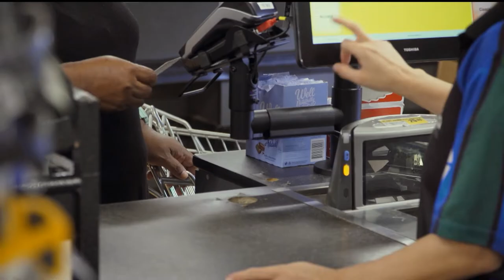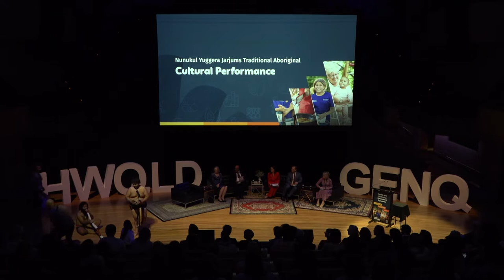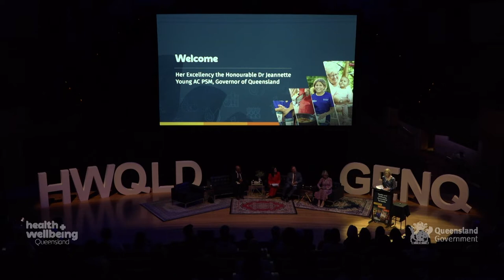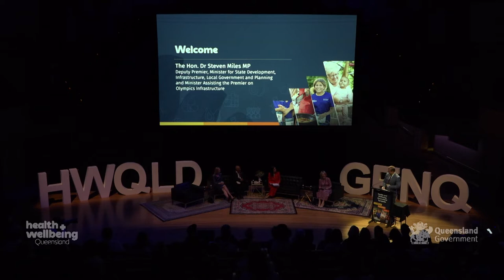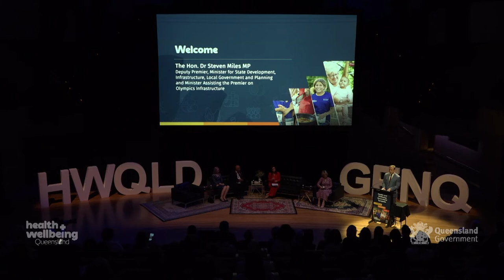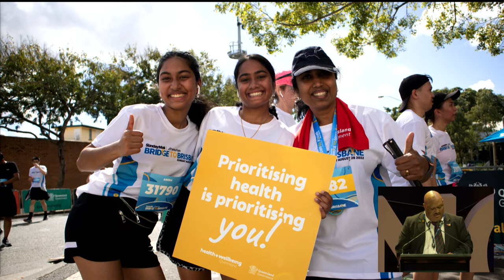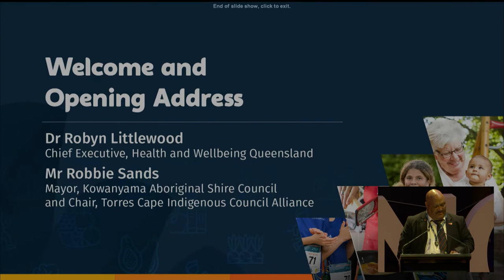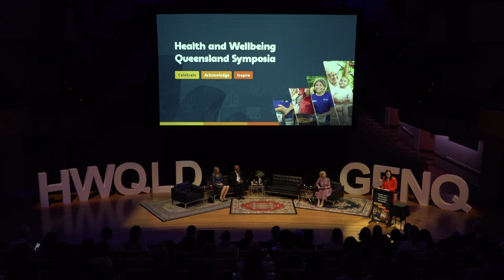Opening Session I Health and Wellbeing Queensland Symposia 2022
Opening session presented at the Health and Wellbeing Queensland Symposia 2022.

This session features:

- MC welcome by Loretta Ryan, ABC Radio Brisbane
- Nunukul Yuggera Jarjums Traditional Aboriginal Cultural Performance Welcome
- Her Excellency the Honourable Dr Jeannette Young AC PSM, Governor of Queensland
- The Hon. Dr Steven Miles MP, Deputy Premier, Minister for State Development, Infrastructure, Local Government and Planning and Minister Assisting the Premier on Olympics Infrastructure
- Dr Robyn Littlewood, Chief Executive, Health and Wellbeing Queensland
- Mr Robbie Sands, Mayor, Kowanyama Aboriginal Shire Council and Chair, Torres Cape Indigenous Council Alliance.

Health and Wellbeing Queensland respectfully acknowledges and recognises Aboriginal and Torres Strait Islander peoples as the Traditional Owners and Custodians of the lands, winds and waters where we live, learn and work. We pay our respects and acknowledge the important role of Elders, past and present, for they hold the memories of the traditions, cultures and aspirations of Australia’s First Nations peoples, and have taken on the responsibility to protect and promote their culture and leave a legacy for future Elders and leaders.

Warning: This video may contain the names and images of Aboriginal and Torres Strait Islander people now deceased.